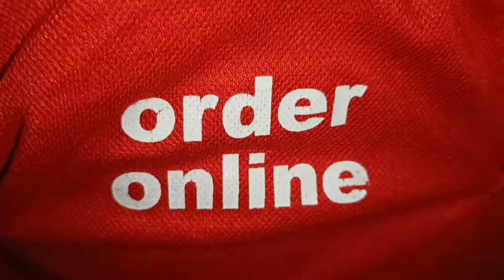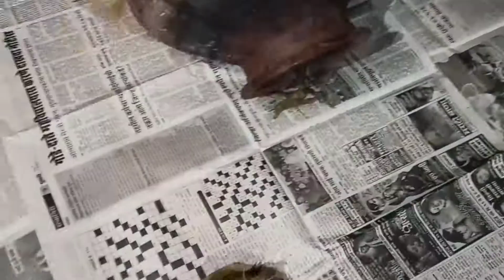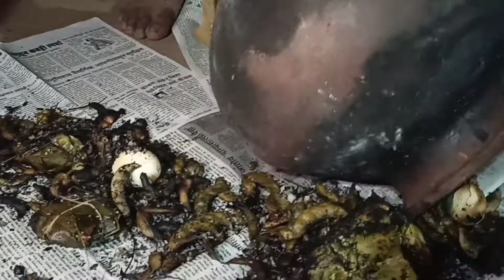पोपटी पार्टी | 🔥Chicken Popti Receipe......🔥 (Dapoli style)🌊🌴😋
Note:- आग चांगली लागली की मटका अर्धा तास ठेवा .आणि नंतर त्यावर पाणी शिंपडून बघा पोपटी तयार झाली की नाही .
Special Thanks to :- Deepak Raut,shailya,Komal,Viraj, kaustubh

Video Editing:- kaustubh Berde